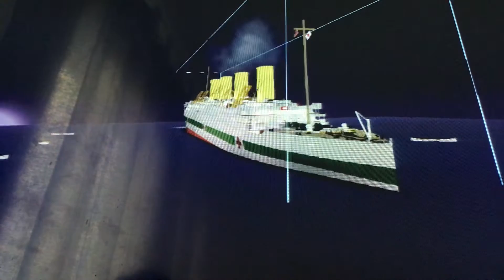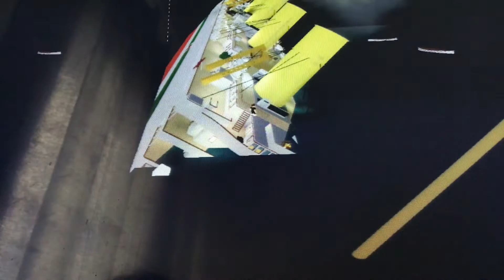Roblox Britannic sinking